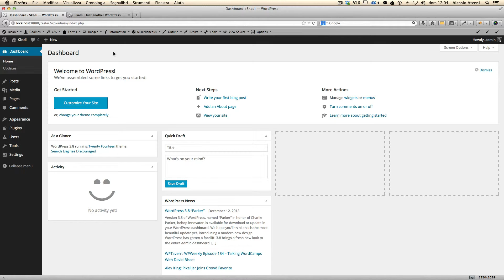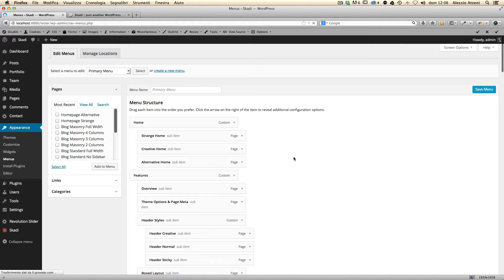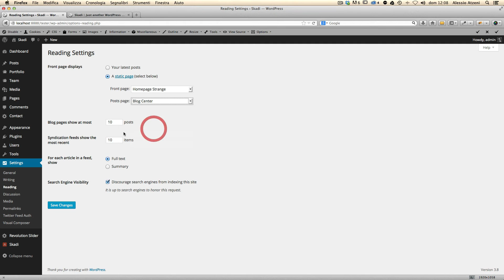Skadi - Getting Started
A short intro on how to start with the Skadi Theme and import demo content.